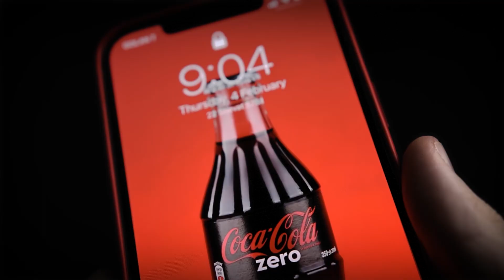Demo Reel 2023